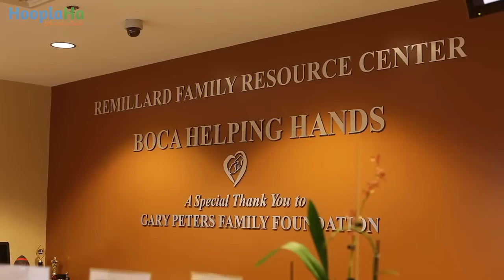Samaritans365 Encourages Youth To Be Kind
This wonderful world is full of all different types of good people. Those who use their time to make the world a better place are on the top of the list. A good Samaritan is defined as a charitable or helpful person. Would you consider yourself one?

Laura Reiss of Boca Raton, Florida runs an organization called Samaritans365. Her organization teaches kids what it means to be a "good Samaritan”. Samaritans 365 provides free, educational programs that teach children the fulfillment that comes from creating positive change in their homes, communities, and beyond. Laura's intention is to start a global conversation to re-educate humankind about the importance of giving to others.

Through various charitable events and activities children are taught how to make a positive difference. While involved in the program, kids will volunteer at shelters, help people in need and see how their acts can change the world.

Kids Are Awesome is just one of the entertaining and informative destinations in the HooplaHa – Life with a Smile programming network.

If you're sick of all the bad news in the media and looking for a dose of inspiration, HooplaHa will give you a reason to smile every day!

HooplaHa's mission, while a simple one, could not be more important: to make people smile as much as possible. Whether it be a bit of good news, an inspirational story, a fun video, a cute picture or a touching piece of music -- we want to put a smile on your face!